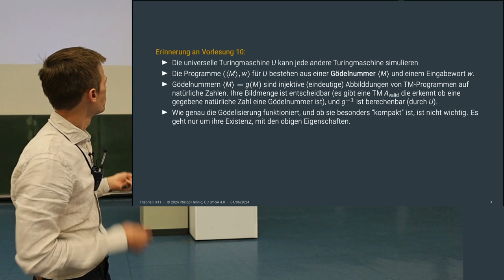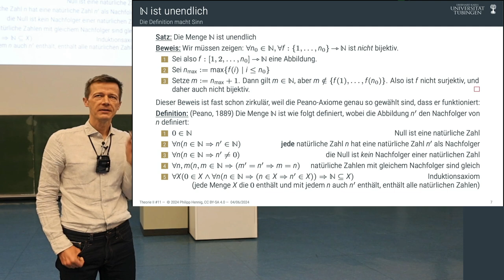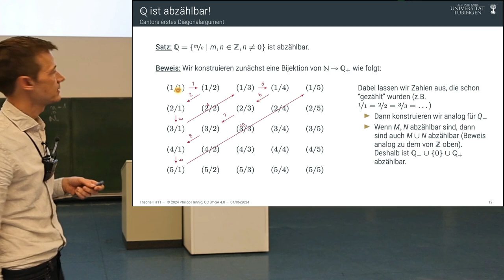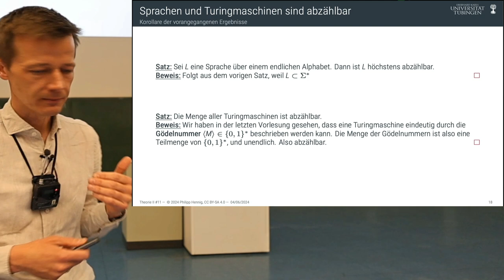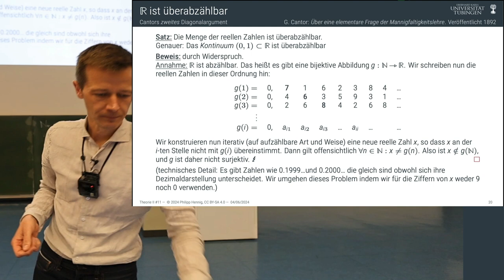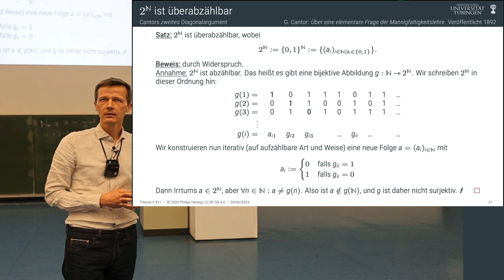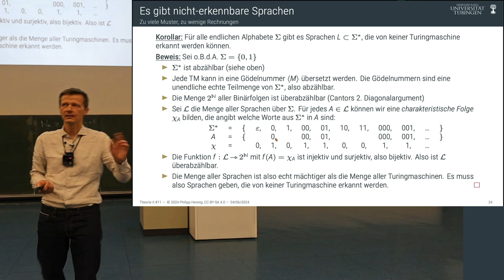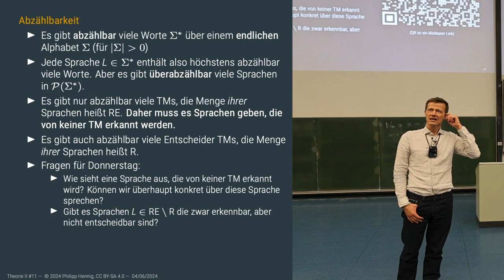Theorie II - 11 - Abzählbarkeit